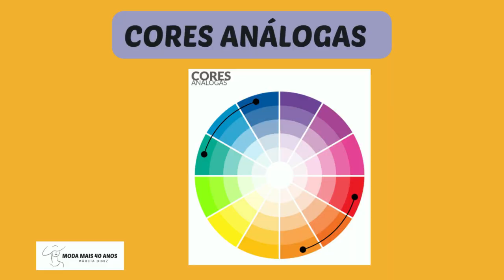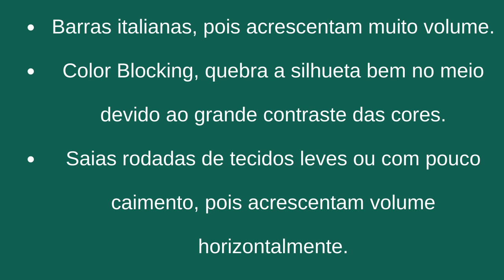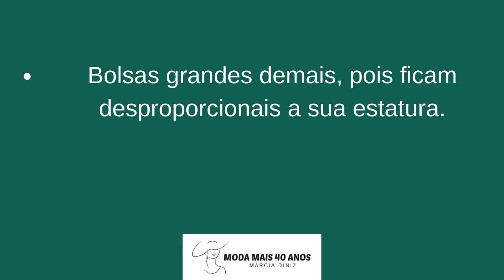DICAS PARA BAIXINHAS E TRUQUES PARA ALONGAR -Moda mais 40 anos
baixinhas Olá meninas ! Hoje trago par vcs 15 truques de Moda sob medidas para mulheres baixinhas. Se vc quer parecer mais alta e ainda estar no Moda , vem comigo que eu vou te contar !!
Também ensino a todas as mulheres a se vestir bem, dou dicas da Moda e looks para você usar e ficar mais linda ainda .
Dicas importantes e modelos de looks para vc mulher madura que quer montar um guarda roupa prático, e também andar na moda gastando pouco e ficando elegante .Dicas também para melhorar seu visual deixando-a mais novo e bonita .

Você estilosa e bonita com looks maravilhosos.

referências :
Musicas - canal do Youtube
fotos disponibilizadas para pesquisa no Pinterest .

Ate lá.